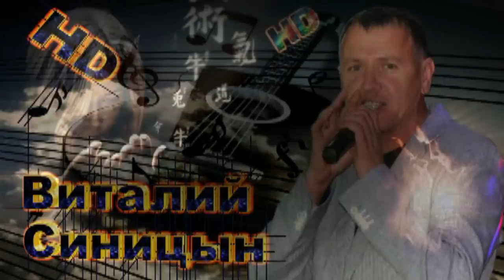С Харламов Виталий Синицын Я помню как любили мы